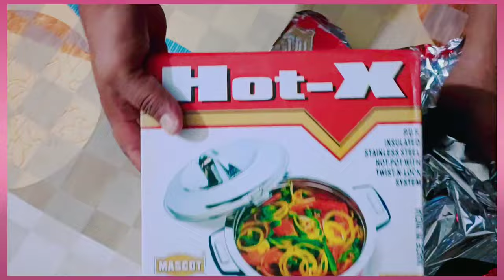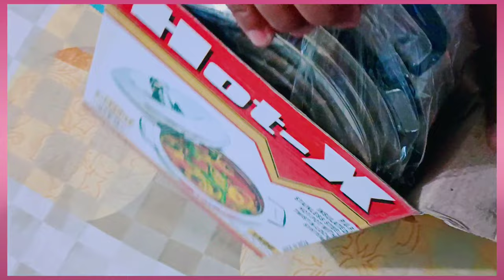Company ke taraf se Best safety 🦺 award mila || देखो क्या मिला || FK guru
Company ki taraf se gift Mila